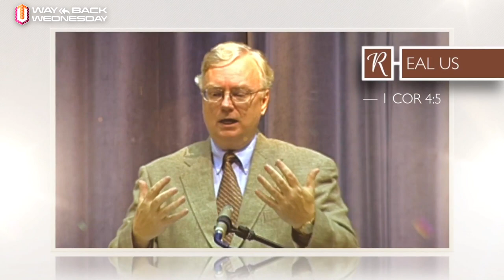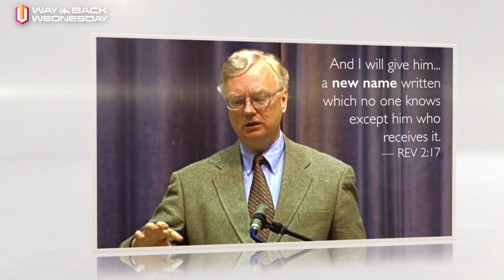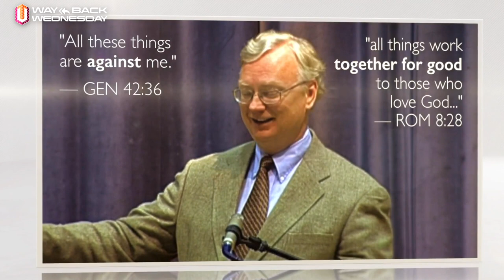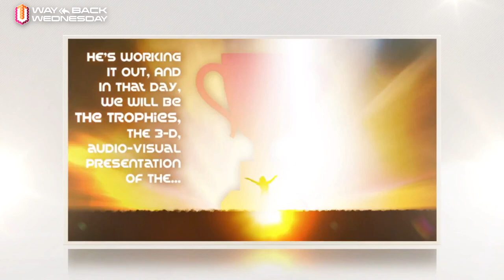Way Back Wednesday: Heaven (Pt 1, The Resurrection)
Way Back Wednesday: HEAVEN (Pt. 1, Resurrection) — Is this ol' world getting you down? Look up! We're closer to Heaven than we have ever been before. For the next four Wednesdays, we will be sharing short videos from our Heaven series posted last year. This will do your heart some good. Invite others to join along and watch! (6 mins)